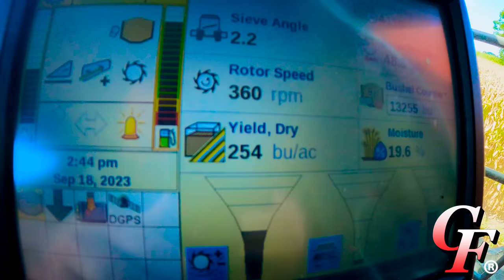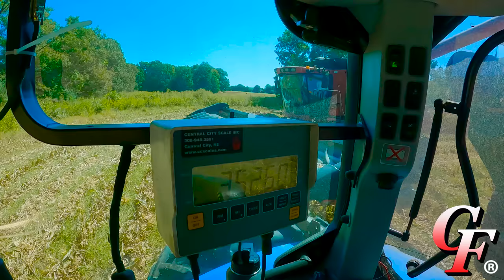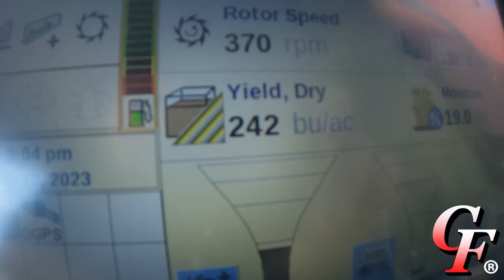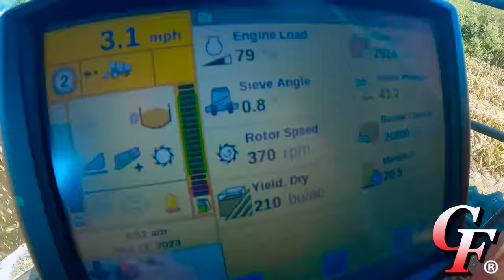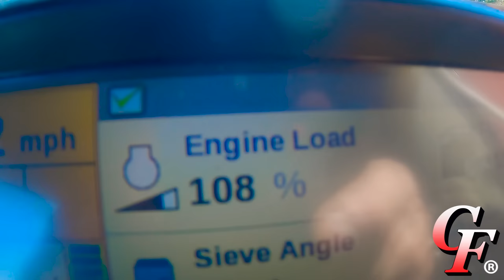We have Cab Corn!!! Corn Harvest #3: (9/18/23)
Corn harvest 2023 is finally rolling along with some good yields!  But Matt still sees some issues that need to be worked on for next year like weed control.  Andy gets his first shot at the grain buggy.  Matt sees big differences where he sprayed a fungicide.  A very serious problem could stall out corn harvest.